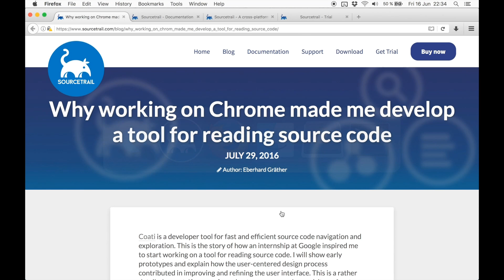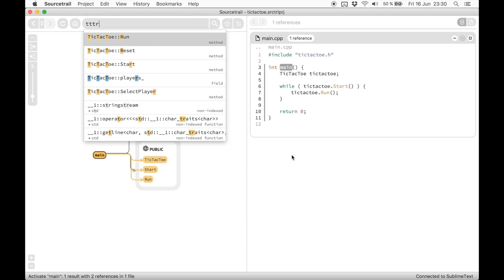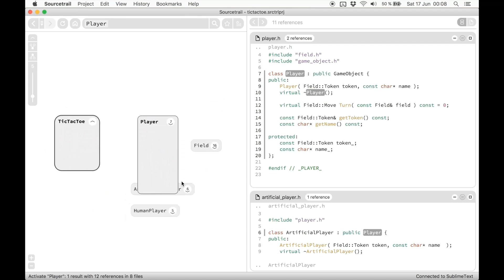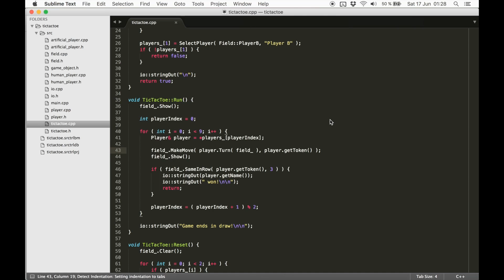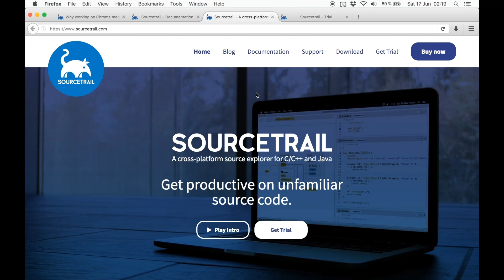Sourcetrail - Cross-platform Source Explorer for C/C++ and Java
Software developers spend up to 70% of their time figuring out how existing source code works, but common code editing tools offer little help for this task. Sourcetrail helps software engineers explore and navigate unknown source code quickly and thoroughly by combining an interactive graph visualization, a concise code view and a powerful search algorithm, all built into an easy-to-use cross-platform developer tool.